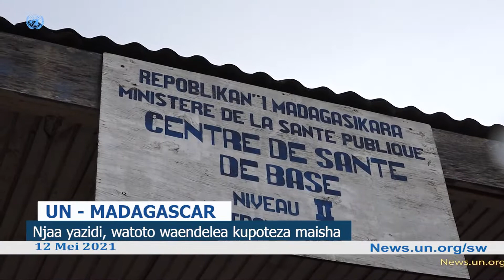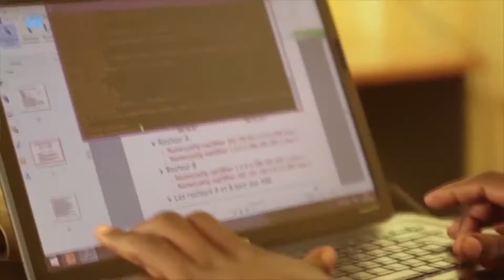YALIYOJIRI DUNIANI LEO KUTOKA UN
Leo pamoja na hali ya Madagascar kuwa tete kwenye njaa, tunamulika pia wauguzi ambao leo ni siku yao! Muuguzi azungumza kutoka hapa Marekani!